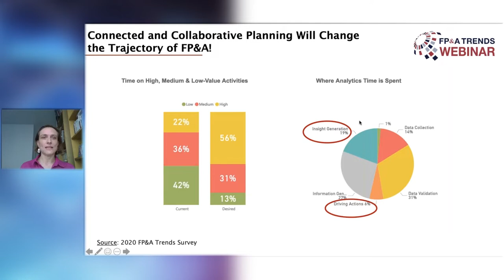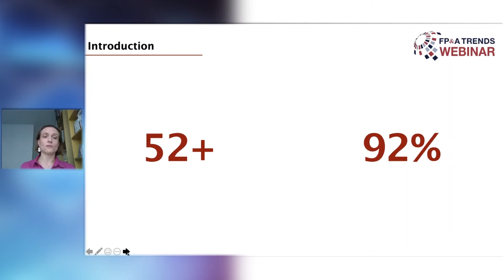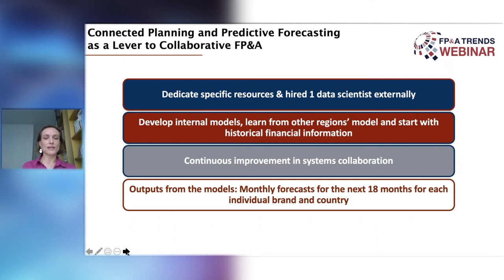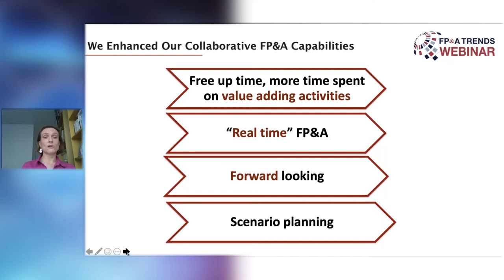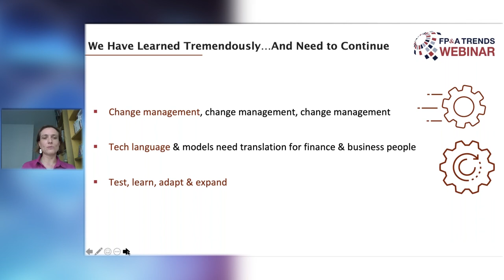Janssen (EMEA) Practical Experience on Connected and Collaborative Planning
Research shows that Finance functions spend only 19% of Analytics time on insight generation, and just 6% on driving actions. At Janssen EMEA, this was the case up until relatively recently.

The organisation used to spend over 52 weeks on planning, but with an accuracy of only 92% -- low when compared with the resources allocated.

But using connected planning and predictive forecasting, Janssen EMEA succeeded in turning these numbers around. In a new video, the Senior Director of Finance and Treasury explains how.